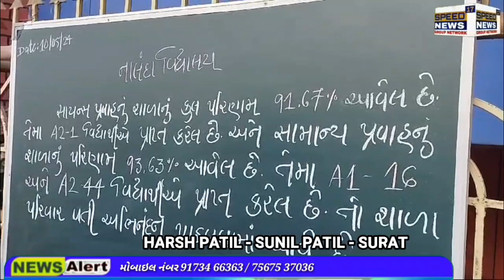NEWS સુરતના પુણાગામ ખાતે આવેલી નાલંદા વિદ્યાલયમાં 22 વિદ્યાર્થીઓએ એવન અને ૪૧ વિદ્યાર્થીઓએ a2 મેળવી..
એ વન ગ્રેડમા સુરતી લાલાઓ સૌથી મોખરે 12 બાદ ધોરણ 10 માં પણ રાજ્યમાં સૌથી વધુ સુરત જિલ્લાના 4,870 વિદ્યાર્થી ને એ વન ગ્રેડ આ વર્ષનો 86.75 પરિણામ આવ્યું છે એવામાં સુરતના પુણાગામ ખાતે આવેલી નાલંદા વિદ્યાલયમાં 22 વિદ્યાર્થીઓએ એવન અને ૪૧ વિદ્યાર્થીઓએ a2 મેળવીને શાળાનું નામ રોશન કર્યું..

પુણાગામ વિસ્તારમા બોર્ડનુ શ્રેષ્ઠ પરીણામ આપતી શાળા એટલે નાલંદા વિદ્યાલય. આજ રોજ ગુજરાત બોર્ડનુ એસ.એસ સી.નુ પરીણામ આવેલ છે. તો સમગ્ર પુણાગામ વિસ્તારમા શ્રેષ્ઠ પરિણામ આવેલ છે. તેમા એસ.એસ સી નું શાળાનુ કુલ પરિણામ 88.16 % આવેલ છે તેમાં A1-22 અને A2 –  41 વિદ્યાર્થીએ પ્રાપ્ત કરેલ છે. તો શાળા પરિવાર વતી અભિનંદન પાઠવવામાં આવે છે.